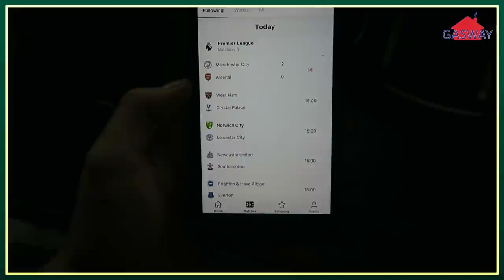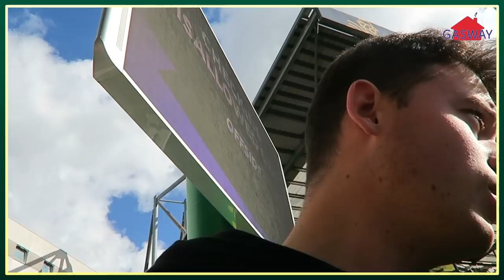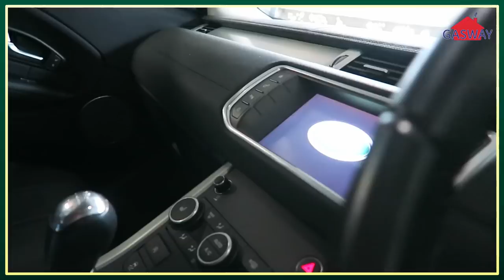NORWICH 1-2 LEICESTER (PUKKI, VARDY, ALBRIGHTON) | MATCH DAY EXPERIENCE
Jack and Chris return to Carrow Road to watch Norwich City's third game of the Premier League season, this time against Leicester City.